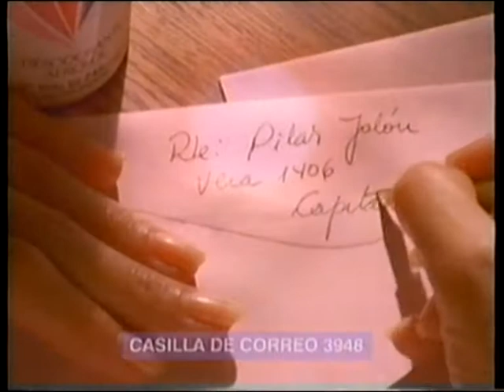03-1.996- TANDA TELEFE. PARTE N°1. ARCHIVO DARÍO GAITÁN DI SERI.